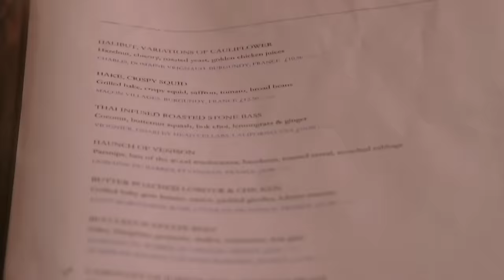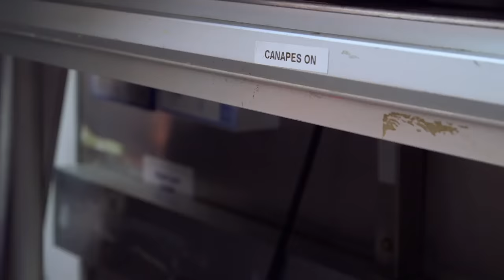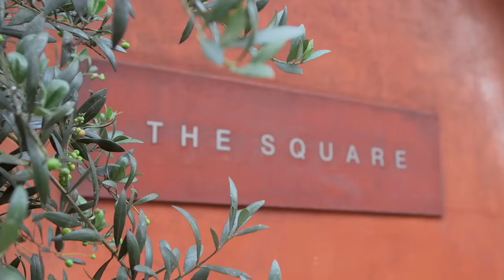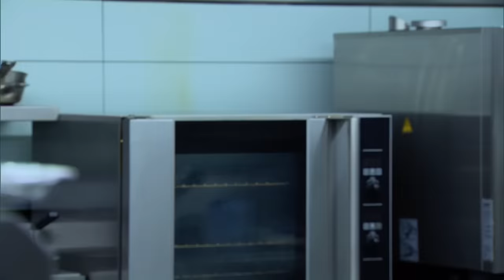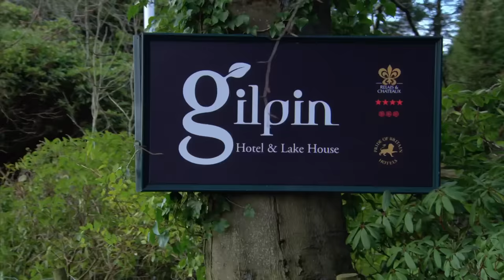Award-Winning Hotel on the Hunt for a New Head Chef | Alex Polizzi: Chef For Hire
Alex Polizzi heads to The Gilpin, a fine dining hotel in the Lake District. This much-loved family run business is desperate to find a new Executive Head Chef, can Alex find them the perfect match from her group of budding chefs?

Hospitality expert Alex Polizzi is on a mission to help restaurant owners find a new head chef. Head chefs are crucial for fine dining and popular eateries as they oversee the kitchen and maintain high food standards. However, filling this position can be difficult. Polizzi takes on the task by sourcing nine candidates to go through a tough interview process over four nights. The contenders with the best cooking skills move forward to the final stages, where one person is selected to become the head chef at the restaurant.